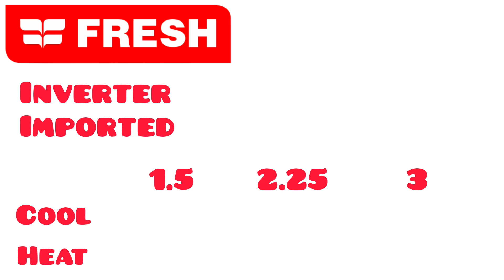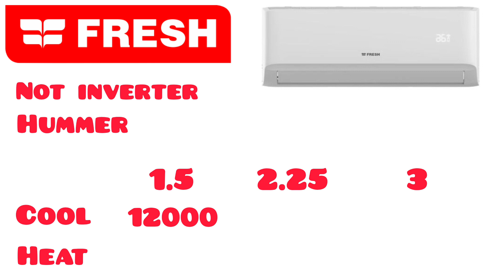أسعار تكييفات فريش 2023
00:00 المقدمة
00:36 أسعار التكييفات الانفرتر المستوردة
01:15 أسعار التكييفات الانفرتر المحلية
01:55 أسعار التكييفات العادية
02:08 أسعار الموديل smart
02:30 أسعار الموديل turbo
03:17 أسعار الموديل New professional
03:27 أسعار الموديل hummer
03:37 أسعار الموديل turbo black
يتم في هذا الفيديو توضيح أسعار أجهزة تكييف فريش لعام 2023
بالتوفيق للجميع بإذن الله